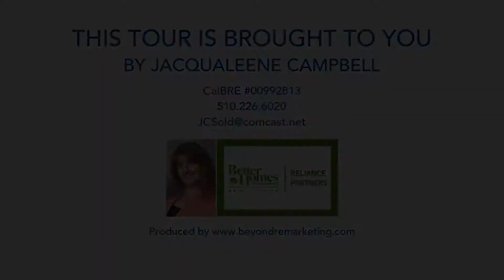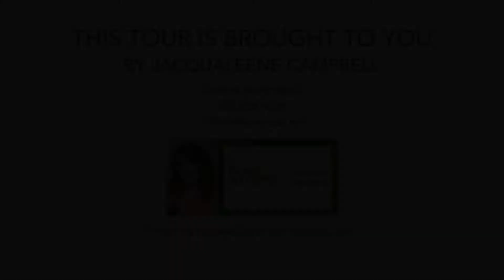2386 Charlotte Ave, Concord CA 94518, USA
2386 Charlotte Ave, Concord CA 94518, USA

Property Details
Great Central Concord Location Near the Walnut Creek Boarder. Living  Room Features Beautiful Refinished Hardwood Floors, Recessed Lighting,  Brick Fireplace, Upgraded Kitchen with New Flooring, Counter Tops, Sink,  Built in Oven and Cook Top. Family Room with Built in Book Shelves  Recessed Light & New Flooring. Guest Bath with Oversized Oval Jetted  Tub, New Vanity, Flooring & Echo Friendly Toilet. Entertaining Back  Yard with Covered Patio Area, Deck with Pergola and Play Structure. A/C, Tankless  Water Heater, Dual Pane Windows, Attic Solar Fan are the many Features  this Home Offers. Close to Ygnacio Valley Elementary School and Park -  Minutes from Shopping, Trader Joes, Whole Foods, BART  and Freeways!